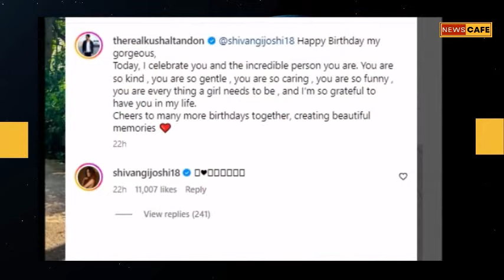Kushal Tandon Pens Sweetest Note For Birthday Girl Shivangi Joshi Amid Dating Rumours !!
Barsatein - Mausam Pyaar Ka fame Kushal Tandon Pens Sweetest Note For Birthday Girl Shivangi Joshi Amid Dating Rumours